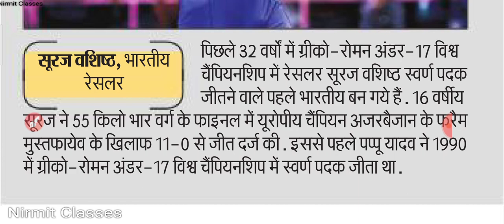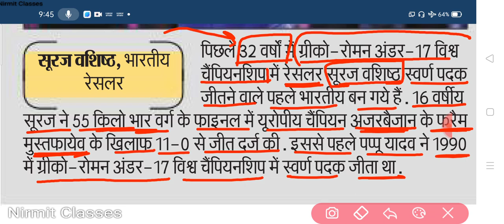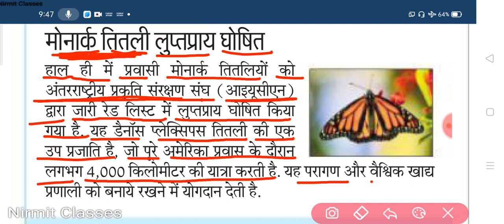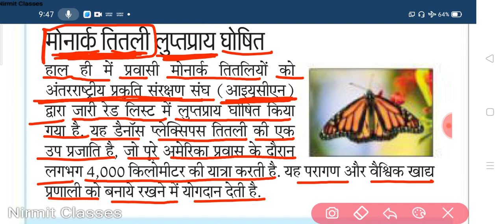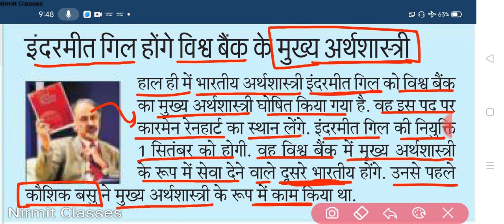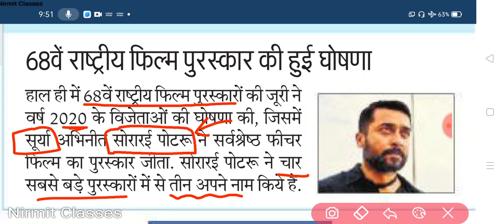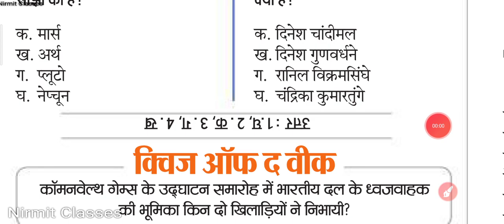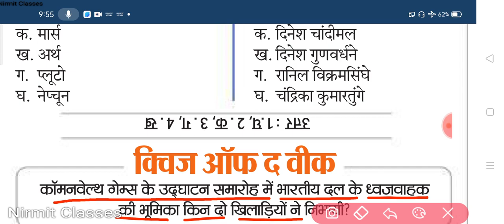July month important current affairs Questions for SSC chsl Cgl mts Railway group d ntpc BPSC others